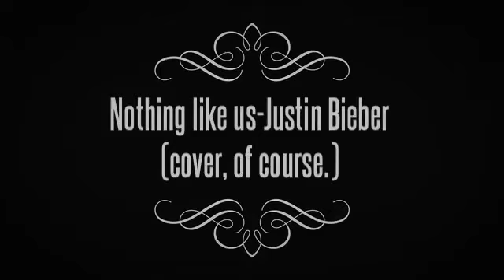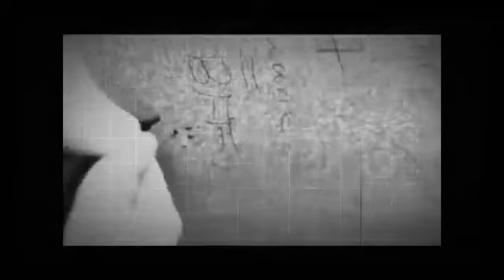We didn't last, tell me, was it worth it?